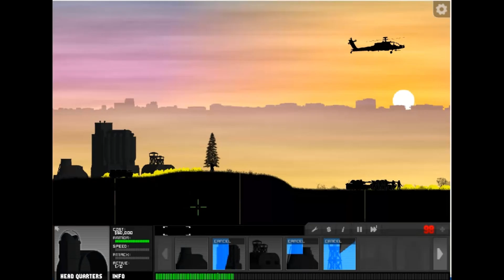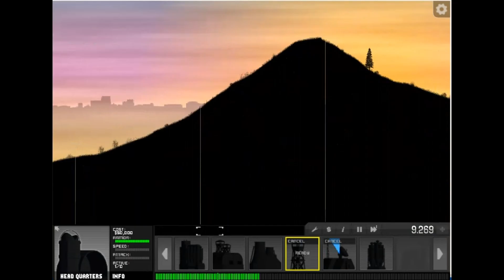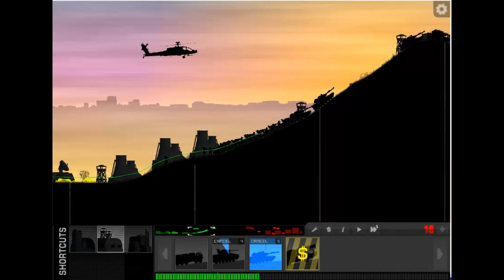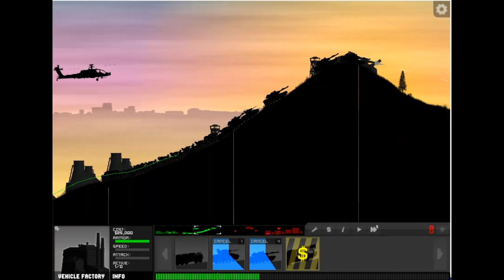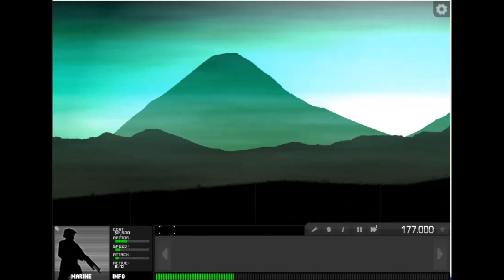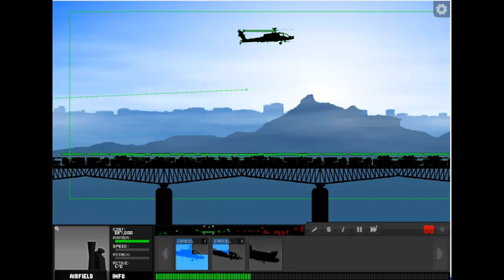Shadez 2 Speedrun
Hello everyone! enjoy my new video